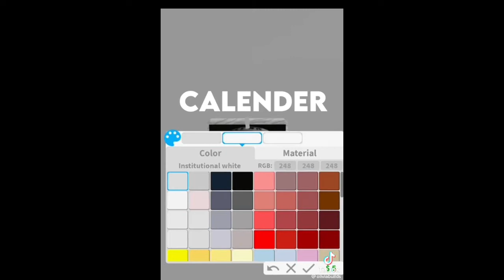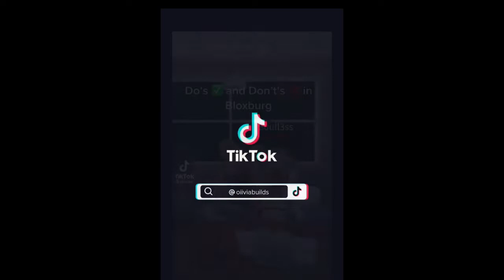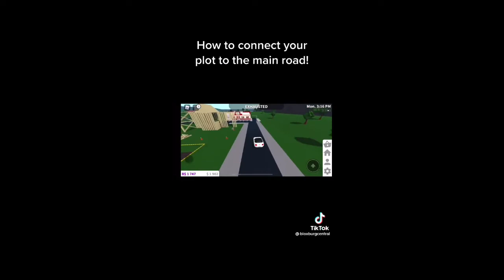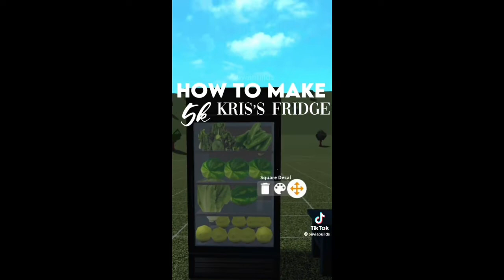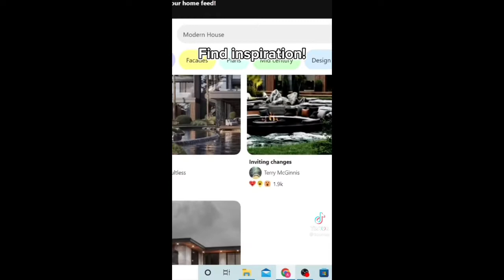FREE & COOL HACKS/TIPS FOR BLOXBURG BUILDS !! | tiktok compilation | roblox